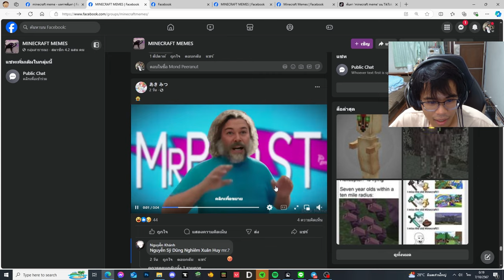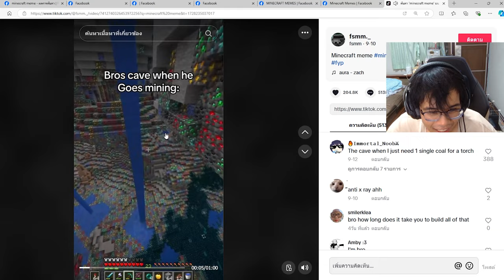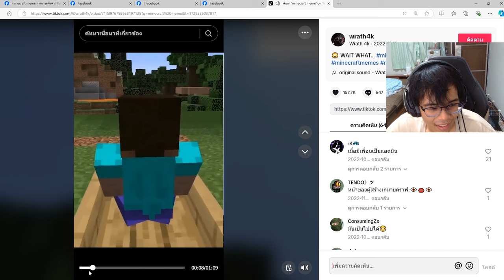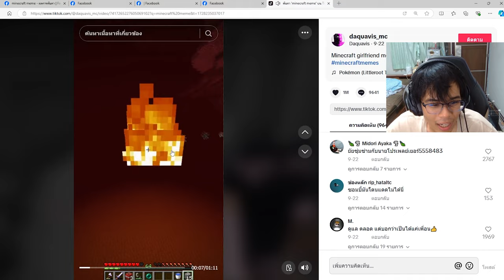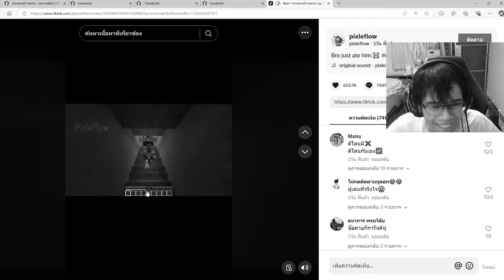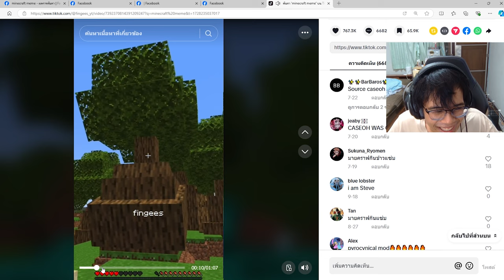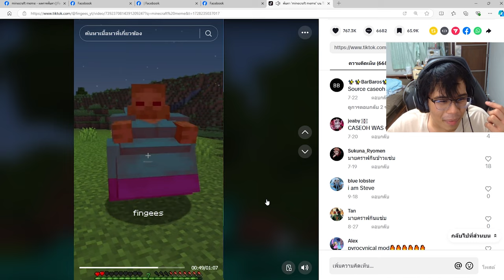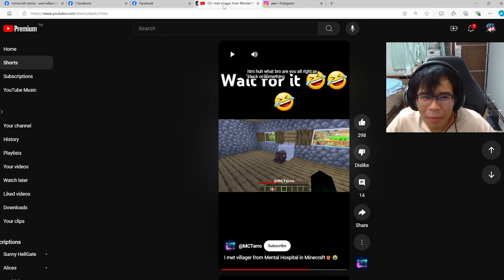มายคราฟ มีม ในอาทิตย์นี้ทำผมให้ประสาทจะกิน5555 (Minecraft Meme)